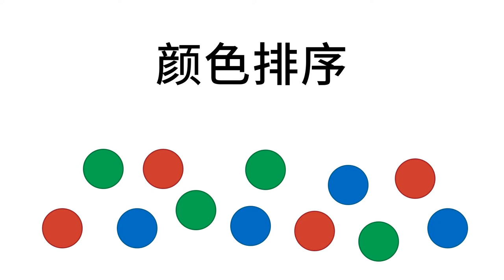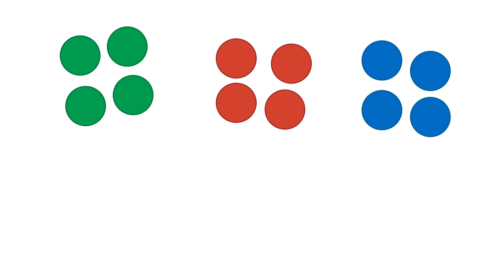颜色排序 - Sorting by Colors (Chinese)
您可以通过教孩子进行颜色分类来帮助您的孩子学习颜色。您可以使用几乎所有不同颜色的小对象来进行此有趣的活动，并确保每种颜色中都有少量。这项活动可以帮助孩子进行逻辑思考

Chinese translation by Ming Lieu, and Xueni Peng. Narration by Xueni Peng.